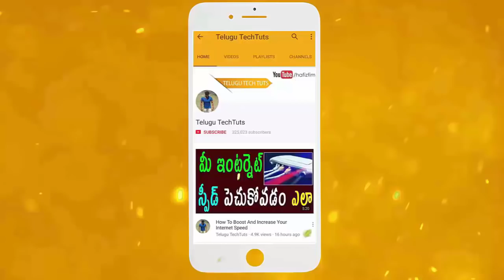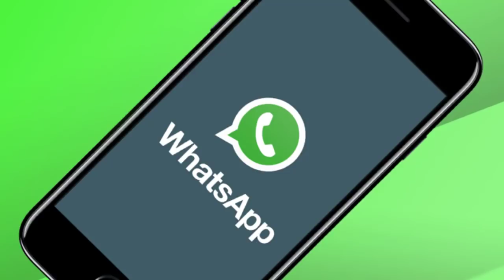Tech News In Telugu #68: Whatsapp New Feature, Oneplus 6 launch Date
Tech News In Telugu oneplus 6 launch date